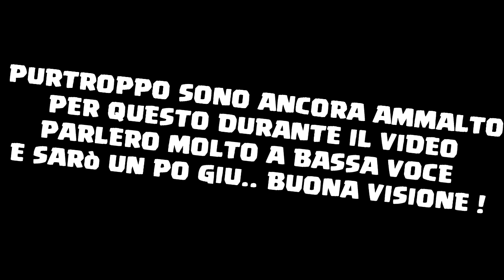SCONTRO EPOCALE CON L'ENDERDRAGON !!! - Minecraft ITA : VANILLA #30